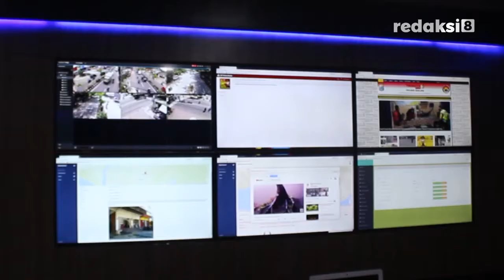Rachmat Mulyana : Polres Banjar Mendapat Penghargaan Oleh Ombudsman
Kunjungan kerja Kapolda Provinsi Kalimantan Selatan, Brigjen Polisi Rachmat Mulyana ke Mapolres Banjar, Rabu, 17 Januari 2018, berlangsung cukup lama, pasalnya, kunjungan kerja ini sekaligus peresmian perluasan bangunan mushola yang ditandai dengan peletakan batu pertama oleh Bupati Banjar, Kh Khalilurrahman dan Kapolda Kalsel, Brigjen Polisi Rachmat Mulyana.

Rachmat Mulyana didampingi oleh Bupati Banjar, Kh Khalilurrahman, Dandim Letkol Infantri Muhammad Gofar, dan Kapolres Banjar, Akbp Takdir Matanette, serta Ketua Dprd Kabupaten Banjar, H Rusli, mengunjungi ruangan baru command center.